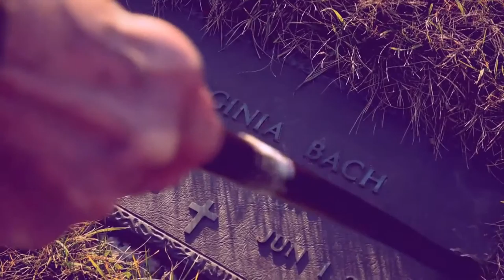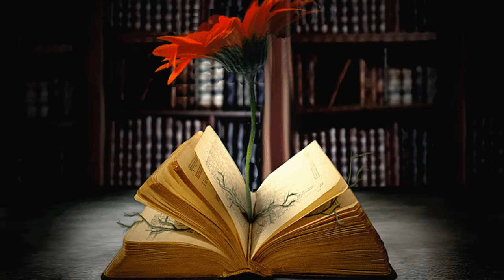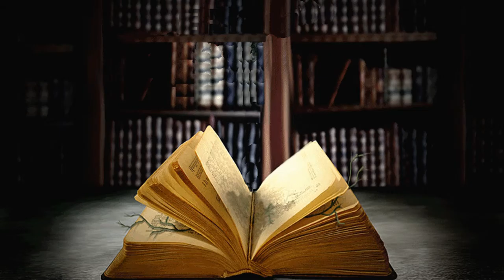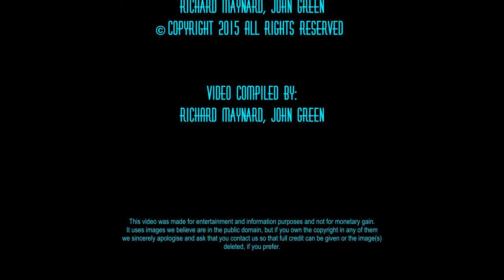Valiant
Best viewed in HD1080.
This is a new song written and recorded with one of my music partners, Richard.  The message echoes that in the Dylan Thomas poem "Do not go gentle into that good night".  You can find more details at my web